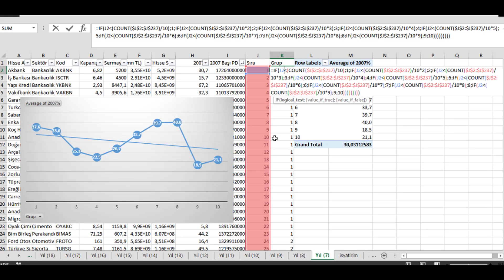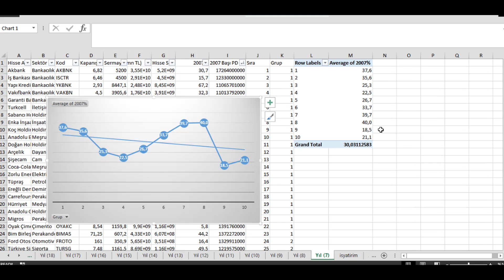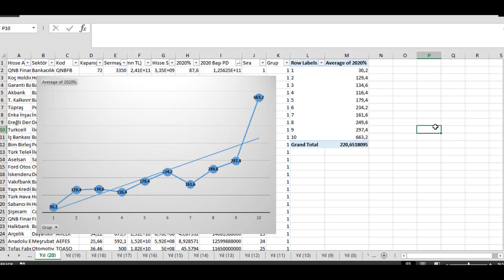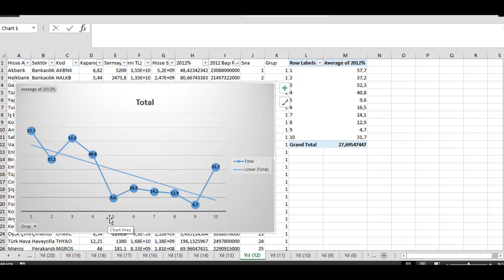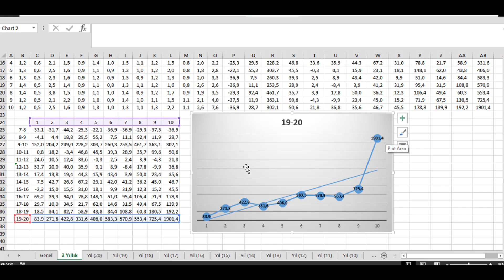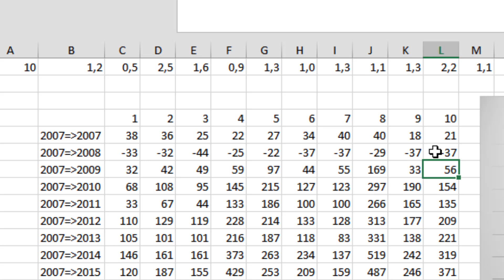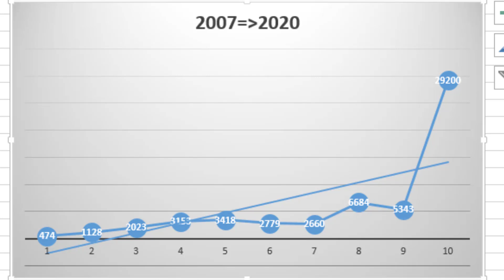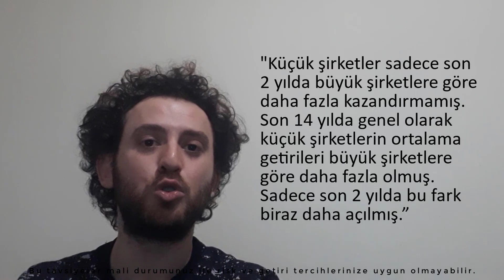Borsanın Şifresi - 2 | Tecrübeli Üstatlar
Son zamanlarda meşhur olan "Borsa İstanbul'da küçük ölçekli şirketler sadece son 1-2 yılda büyük ölçekli şirketlere göre daha fazla kazandırdı. Daha öncesinde durum böyle değildi. Yani öncesindeki yıllarda büyük ölçekli şirketler küçük ölçekli şirketlere göre daha fazla kazandırdı." sözünü bu videoda değerlendirdik. Bu sözün doğruluk payı nedir? Neye dayanarak bu söyleniyor? Dayanak noktaları ne kadar kuvvetli? Bu videoda bütün şirketleri olabildiğinde eşit şartlarda değerlendirmeye çalıştık. Videoyu baştan sona izlemenizi tavsiye ediyorum. Çünkü videoda boş olabilecek herhangi bir şeye yer vermemeye çalışıyorum. Herkese iyi kazançlar diliyorum.